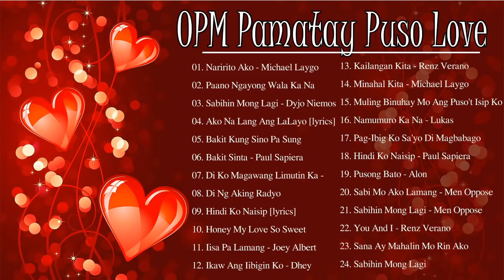OPM Pamatay Puso Love Songs Collection || Greatest OPM Tagalog Love Songs